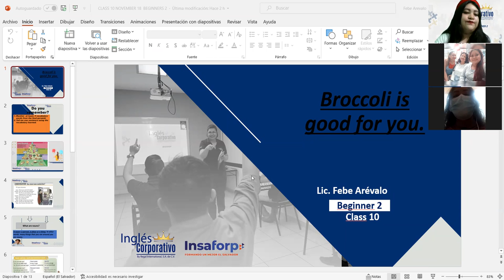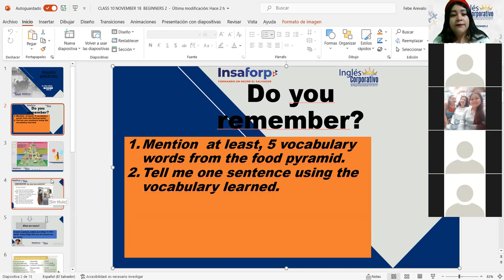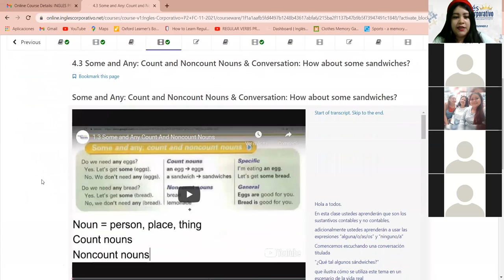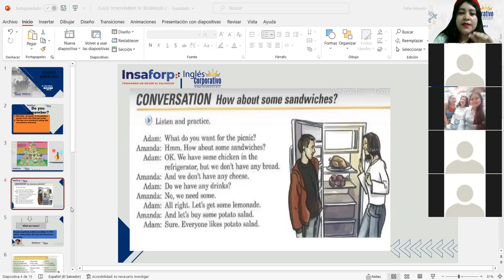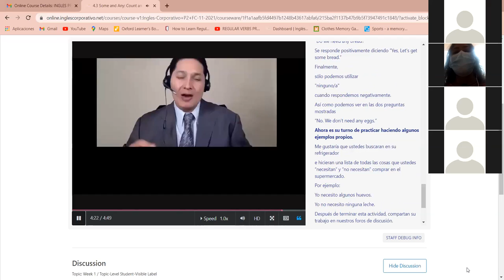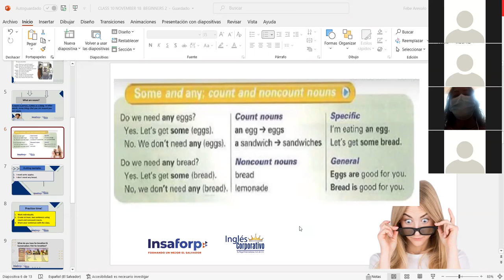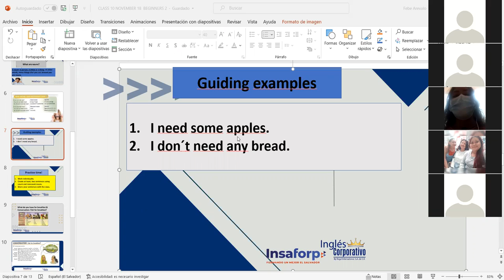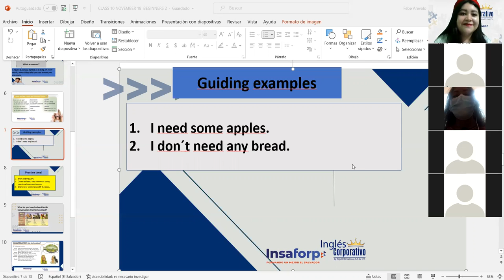Ingles Corporativo-Some/any: count and noncount nouns. Class#10,day#10.